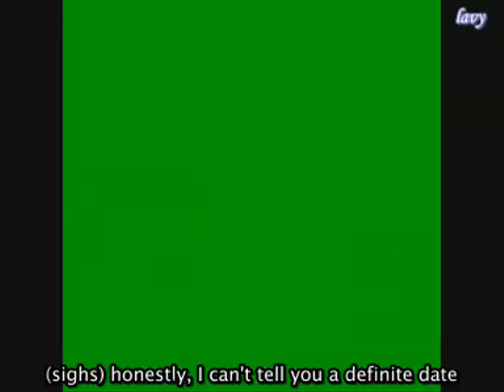Nathan Lee on Hunan tv Part 5 (en)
His one on one interview on hunan tv part 5